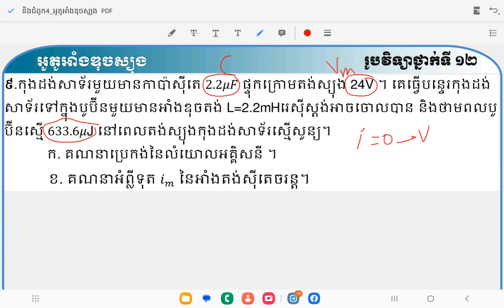ជ3 ម3 អូតូអាំងឌុចតង់(លំហាត់) ភាគ6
ថ្នាក់ទី12 អូតូអាំងឌុចស្យុង ភាគ6
ខ្ញុំបង្កើតវីដេអូនេះគឺដើម្បីបង្រៀនសិស្សសម្រាប់អ្នកដែលចេះចងដឹង